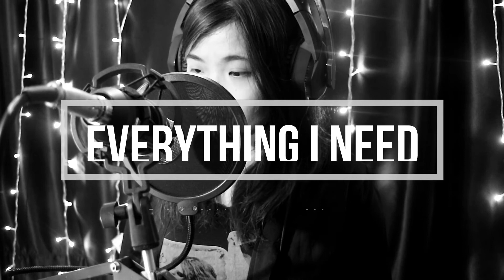EVERYTHING I NEED - SKYLAR GREY AQUAMAN SOUNDTRACK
Hy guys,